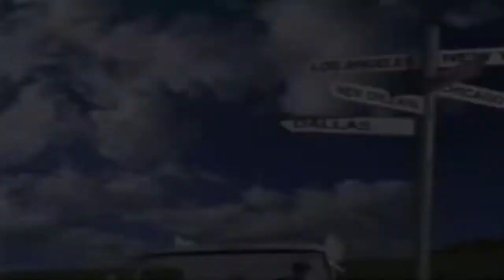Good Humor Scatman (Circa 1999)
I remember Scatman John singing Scatman (Ski-Ba-Bop-Ba-Dop-Bop) but for this remake?